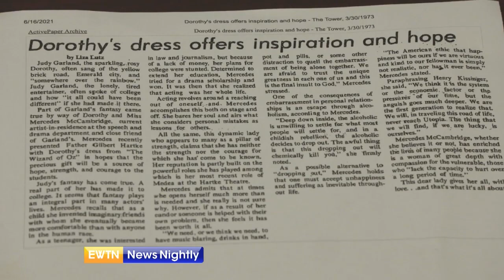Dorothy's Dress from the Hollywood Classic 'The Wizard of Oz' Found at Catholic University | EWTN Ne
A Hollywood treasure turned up at the Catholic University of America. A dress believed to have been worn by Dorothy in the 1939 movie "The Wizard of Oz" was recently discovered on campus. It had been missing for years. Experts from the Smithsonian examined it and Shane MacDonald, Special Collections Archivist at the Catholic University, says strong evidence suggests that this is one of the original costumes. It was discovered inside Catholic University's theatre building, on top of faculty mailboxes, stuffed in a shoebox and wrapped in a trash bag. In the early '70s, Hollywood actress Mercedes McCambridge, was an artist-in-residence at Catholic University. Though it is unclear how she acquired the dress, a 1973 campus newspaper article says McCambridge presented it to the university as a gift. And at some point, the dress went missing for many years. Correspondent, Mark Irons reports.